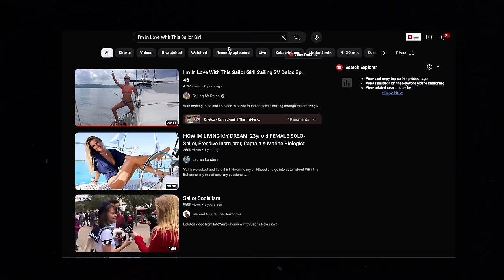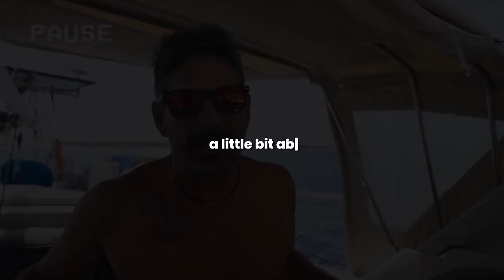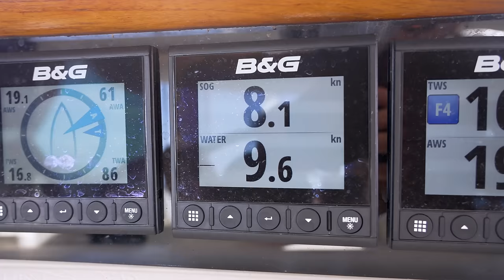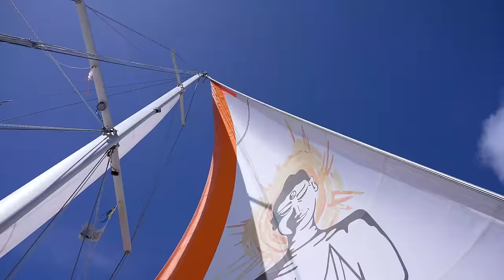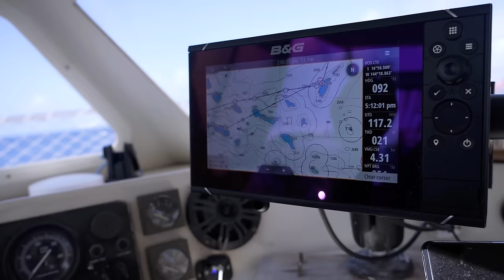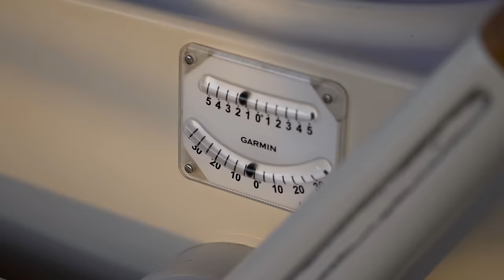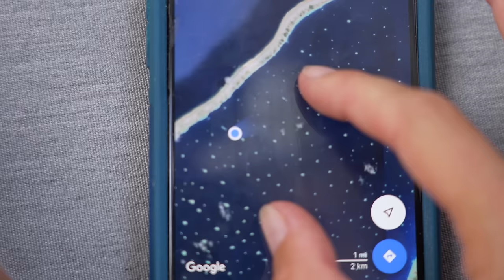I'm Still In Love With This Sailor Girl ⛵️ 💃 Sailing Vessel Delos Ep. 443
10+ years into this journey together and I'm even more in love with this sailor girl than ever 🫶 For those of you that have watched our older videos, this one is a little throwback to ep. 46 (just a casual 400 episodes ago 😂 ).  Like our time in the Philipines, our stay in Tahanea stands out as a chapter of our journey where we were just so content, so in love, and totally at peace.  We really settled into the groove of simple living.  But the cyclone season was creeping its way towards us, and we finally got a good weather window to start making some miles east against the tradewinds, so we pulled the hook and set off back towards Raroia (that's where raced Colin to in previous episodes, saw the KonTiki monument, went crab hunting, swam with mantas...so yeah that made saying goodbye to Tahanea a bit easier 😂 ) When we went back and rewatched that episode, we were so struck at how there have always been a few constants in our life (especially, each other) despite the nature of our lifestyle which is full of change and unknowns.  I think that's one of the things that has allowed us to do what we do for so long...it's exciting to live everyday not knowing what's going to happen, but certain aspects of that can be a little draining too. So having each other through all the ups and downs just takes away so many of the question marks and creates security and stability which is so important.  We hope you enjoy this episode, and we are sending you all WARM sunshine vibes and lots of hugs!

Protect yourself from the sun!